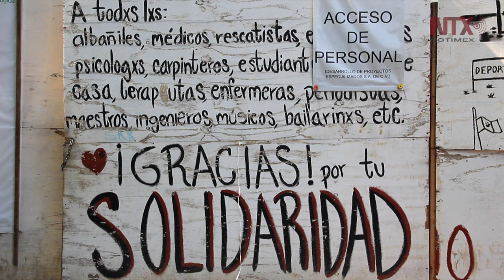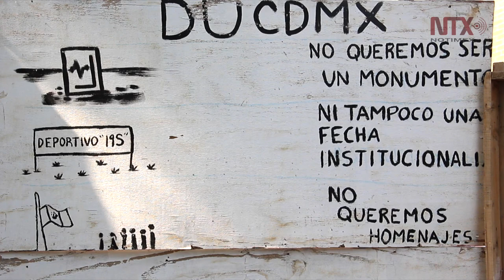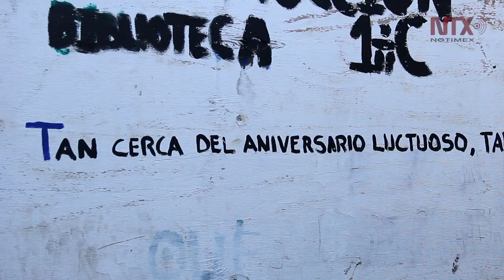El multifamiliar: un ejemplo lucha de vecinal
A dos años del sismo, la asamblea vecinal del Multifamiliar Tlalpan logró que se reconstruyera el edificio 1C, que colapsó el pasado 19 de septiembre del 2017, además del reforzamiento de nueve edificios.